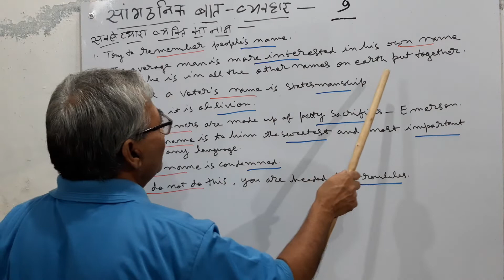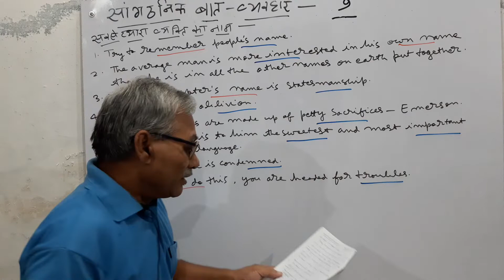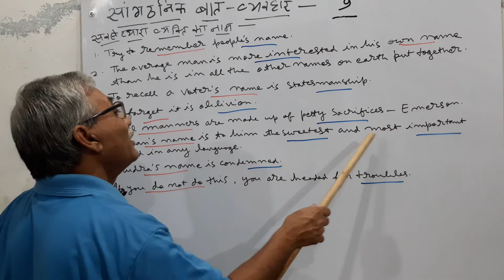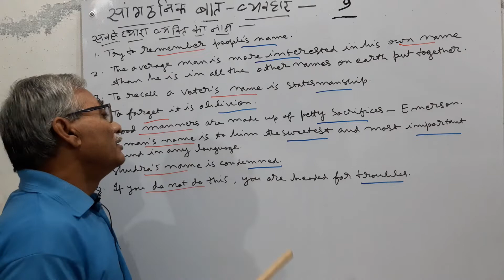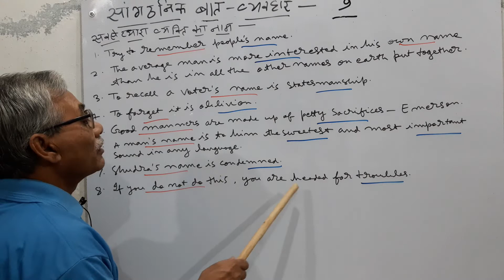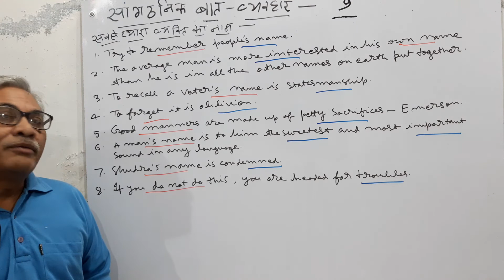सांगठनिक बात-व्यवहार - 9